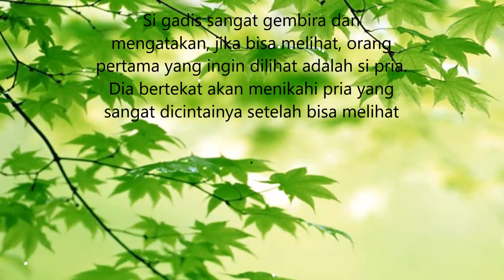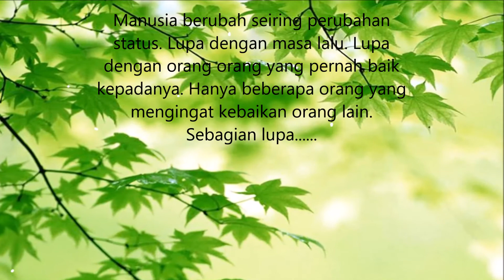Video Motifasi, Renungan Dan Inspiratif Kisah Seorang Gadis Buta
Kisah Seorang Gadis Buta. Dikisahkan seorang gadis buta yang ingin sekali bisa melihat kembali. Pacarnya yang sangat sayang kepadanya kemudian menyumbangkan kedua matanya kepadanya. Namun, setelah bisa melihat, si gadis malah menolak untuk menikah dengan pacarnya yang selama ini terus menjaganya.
Kisah ini mencerminkan sifat manusia yang sering kali lupa diri. Berubah cara berpikirnya setelah berada pada keadaan yang lebih baik.
Kisah ini mengingatkan kita agar selalu mawas diri agar tidak bertindak seperti si gadis. Pikiran manusia sangat rentan dengan perubahan cara berpikir seperti dalam cerita.